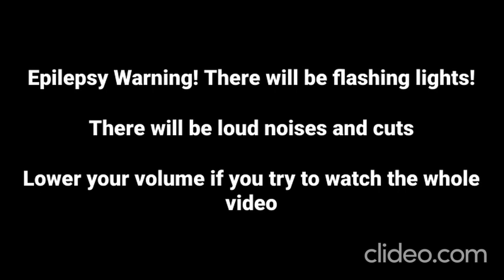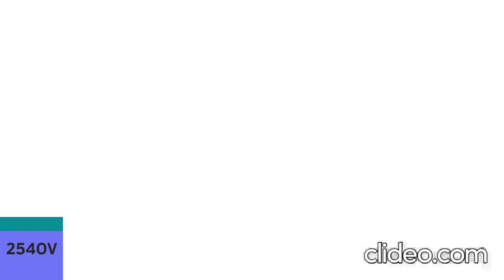default fortnite dance - trigintillion speed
Make sure you listen with the volume at 10% lol